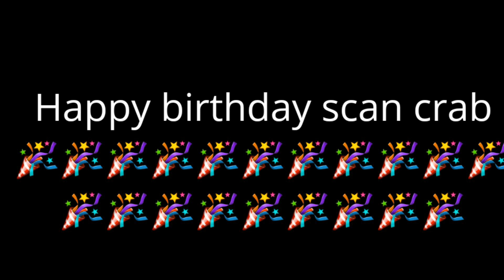SCARAB 55 TURNS 56